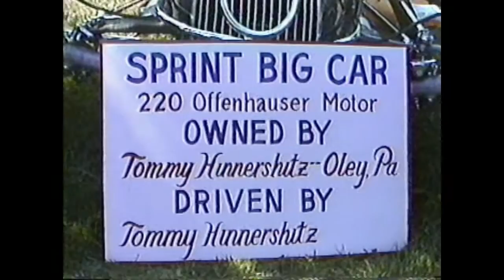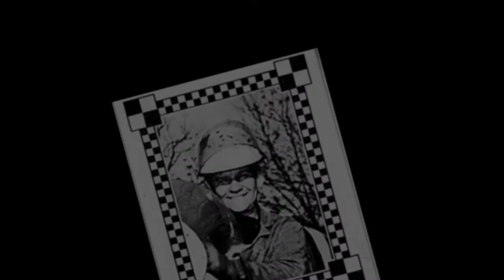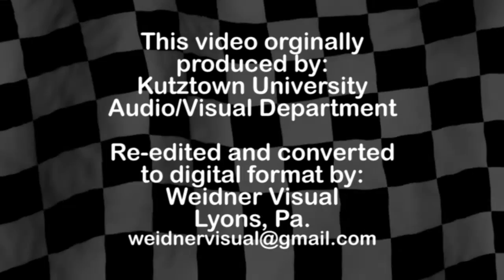Tommy Hinnershitz Interview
In September of 1985 The Lyons Community Park Annual Car Show Honoree was racing legend, Tommy Hinnershitz. This video features a very rare interview with Tommy. Originally produced by Kutztown University and re-edited from a deteriorating VHS tape to a digital format by Weidner Visual.